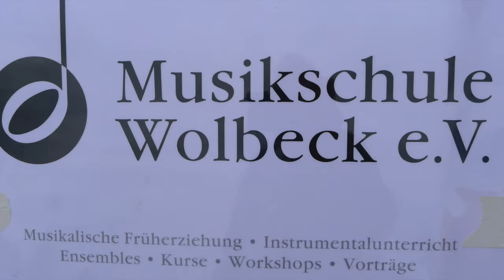Musikschultag 2018 "Streichhölzer"